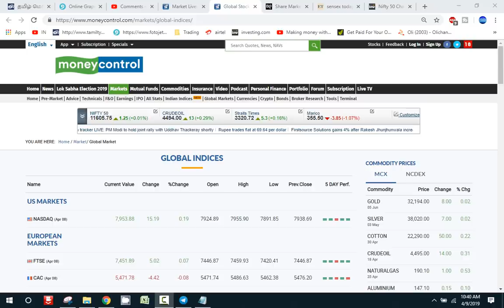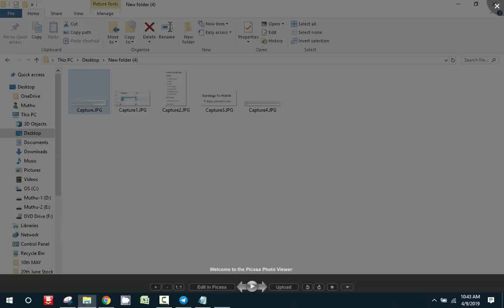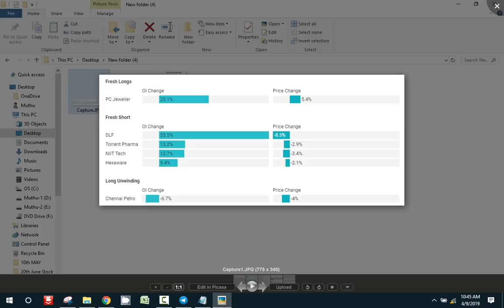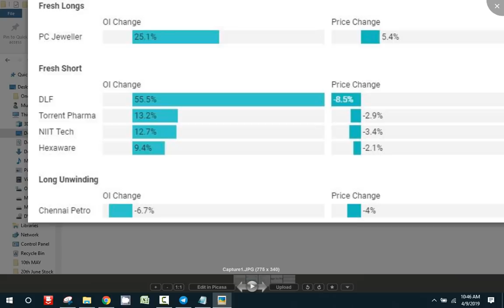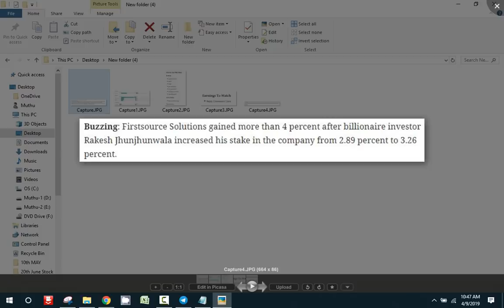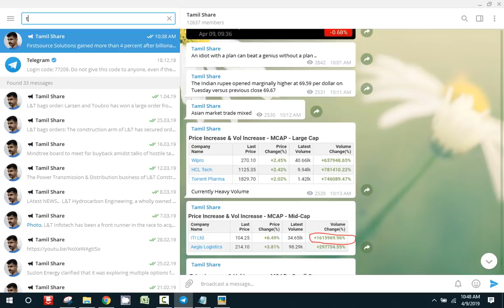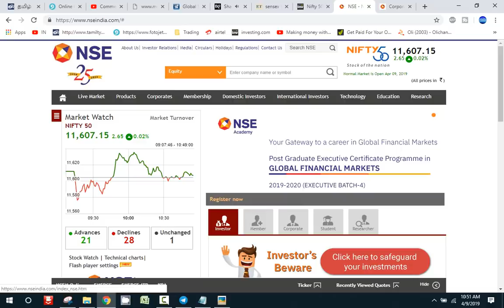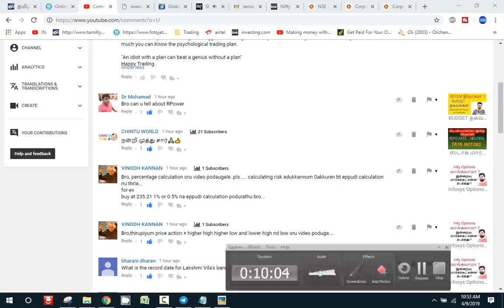Traders பொறுமை காக்கவும் - Nifty FLAT | Stock Market Today - 9th April 2019 | Tamil Share